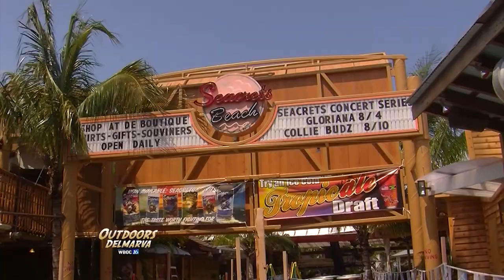'Fastest Server on the Beach' Contest at Searets